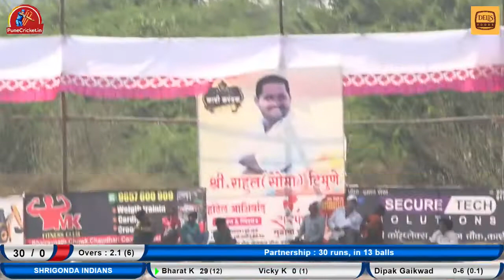Bharat kadam Batting 19 Balls 51 runs